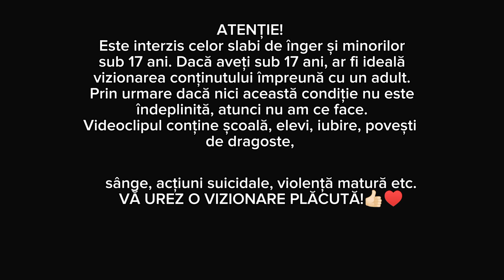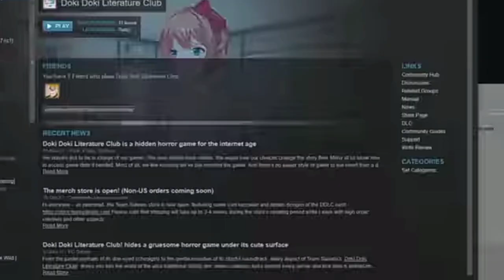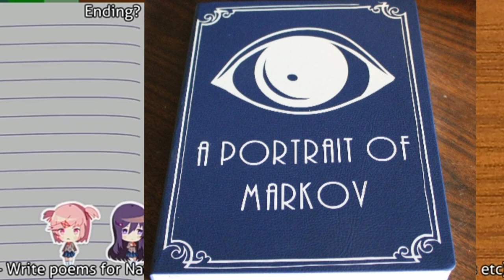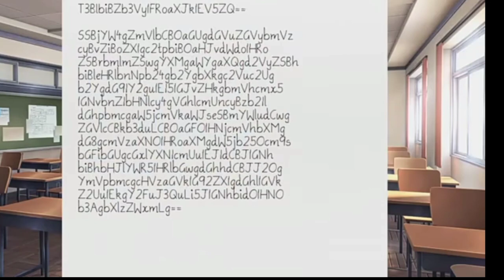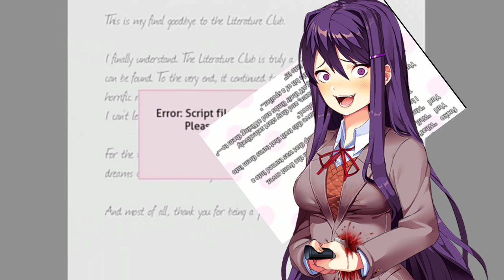TEORI MITURI și LEGENDE Doki Doki Literature CLUB. MOARTEA LUI YURI⚰️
Subtiles:
think everyone has heard of the game Doki Doki Literature Club, or DDLC for short, one of the most famous psychological horror games due to its atmosphere and unpredictability. The game looks like a boring dating sim or something, but as the game progresses the story becomes more and more creepy and interesting, 3 of the 4 main characters in the game end their lives by suicide. One hanged herself, even though we told her we loved her; another breaks her neck and spine, an action that ends with a jumpscare; another stabbed herself twice in the stomach, and once in the chest, to make sure she would die. But who pushed them to do these extreme gestures. The answer is MONIKA. She is the only character who accesses the game files in real life, and the only one who remains alive and is aware that she is in a video game. I'm sorry to tell you, but nevertheless, Monica is not the villain. Through the game files there is an easter-egg, or rather an image or encrypted text, hidden in base 64, binary code or poems with hidden messages, which help us find the reason why Monica modified the game files. Monica did all of this for one purpose, to show us what will happen if we don't stop the 'Third Eye'. Yuri shows us the Third Eye by opening the book the main character was interested in, the book Yuri was holding, the book Yuri read.
‌ The book has a giant eye on the cover, and there's something else in conspiracy theories that is represented by a giant eye, and I think you've caught on. It's about lighting. And contemporary illuminati are known as the third eye.
But why in Doki Doki? When Yuri talks to us about this book:
Player: Laiba "What's the story about, anyway?"

Yuri "Well..."

Yuri "Mmm...

I look at the book cover. The book is called "Portrait of Markov".

On the front cover is an ominous looking eye symbol. Yuri “Basically, it's about this religious camp that was turned into a

human experiment prison..."

Yuri "And the people trapped there have this trait that turns them into blood-lusting killing machines."

Yuri "But the situation gets worse and they start selectively breeding people by cutting off their limbs and attaching them to"

Yuri "O-Oh, that might be a bit of a spoiler..."

Yuri “But anyway, I'm really interested in it

And Yuri kills himself at one point, but why? The answer is this: YURI IS ONE OF THE VICTIMS OF THE EXPERT. But which experiment? The experiment that is written in the book. And the experiment is called Libitina. I could say that iuGIN or Magic Gas, whatever you want to call it, was wrong about Yuri being the experiment, because the purpose is to torture and kill people, in any way possible, directly or indirectly , Monika altering Yuri's files to end her suffering, ending up committing suicide.
‌If we play a little with the music we will get the following sound
The sound shows that her soul has gone to hell.

*Yuri Death ☠️💀 Music on speed up X2.*